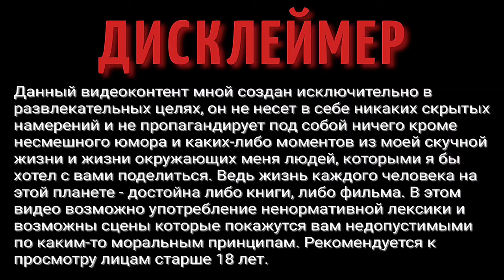Поэзия на Электрогитаре: Как Уличные Музыканты Заставляют Людей Реагировать?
ВАША ПОМОЩЬ НА РАЗВИТИЕ КАНАЛА:
WebMoney (номер кошелька):
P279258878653